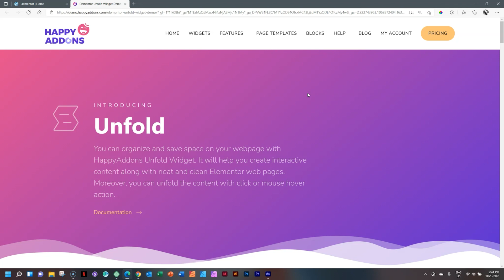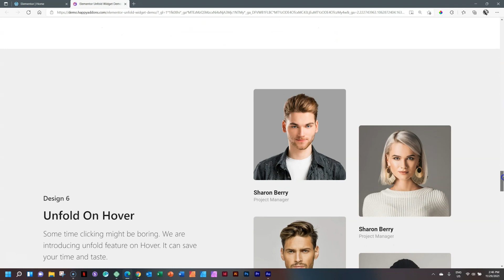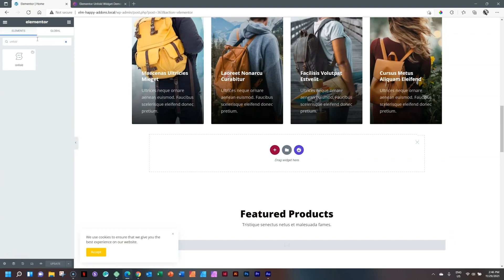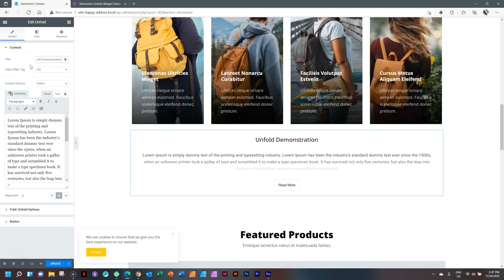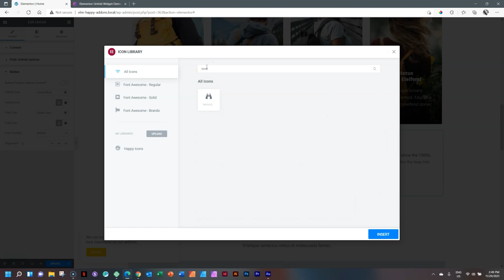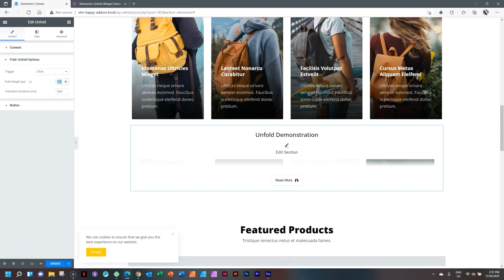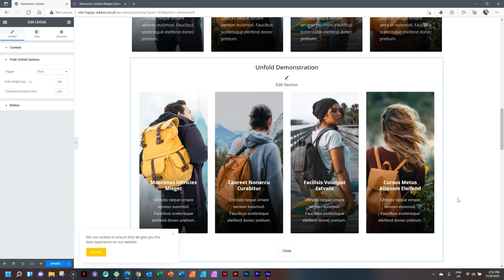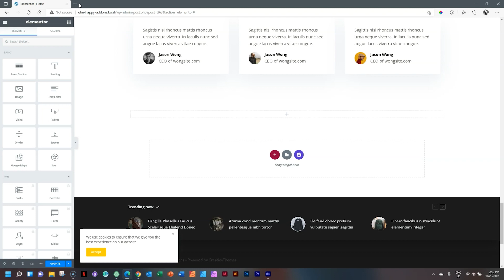Unfold | Happy Addons for Elementor FREE & PRO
The Unfold widget from Happy Addons allow you to hide some content and then reveal by either clicking or hovering. A great way to free up real estate or manage your graphic design.

- the site and channel dedicated to helping beginners to website making

* Thanks for supporting the channel! If you buy anything through this link, I may get a little something-something in terms of commission, which helps with overall motivation and keeping things afloat! 💗 Much Appreciated